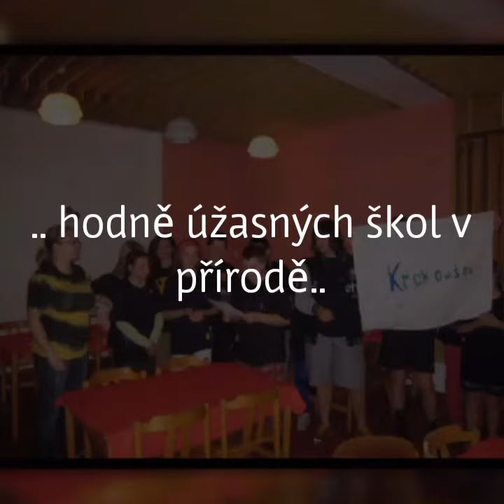Video k rozloučení ... :-(